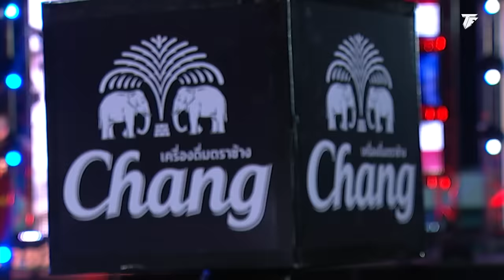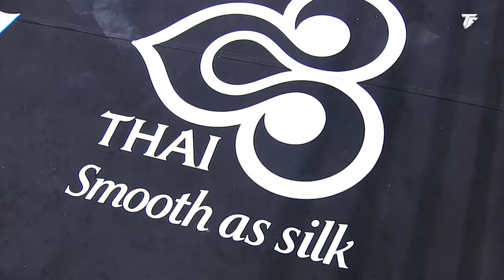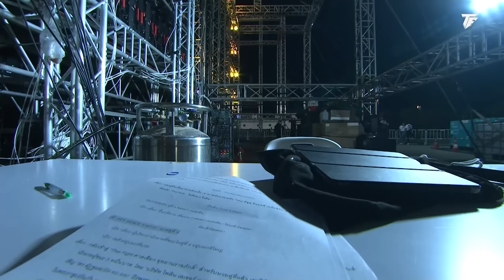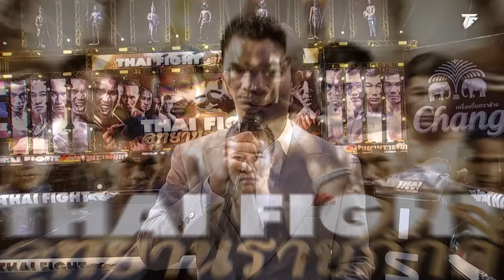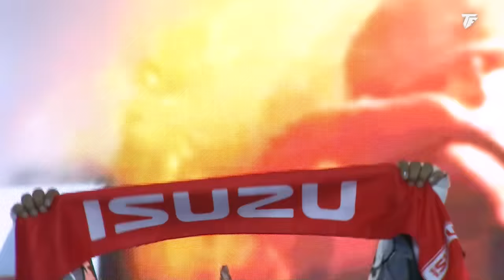THAI FIGHT อุทยานราชภักดิ์ | 4 ก.พ. 2024 [FULL MATCH]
ประเดิมศักราชแห่งความมันกับ “THAI FIGHT อุทยานราชภักดิ์” มาร่วมเทิดทูนองค์พระมหากษัตริย์ สืบสานวันมวยไทย รักษาศิลปะไหว้ครูมวย สร้างความเร้าใจด้วยมวยคาดเชือกกับเหล่าขุนพลไทยไฟท์ แสนชัย, เต็งหนึ่ง, ป.ต.ท., น้องโอ, เวโร, ไลอ้อน, เขี้ยวเพชร, วรจักรเล็ก, ฟ้าลิขิต และยูเนส สายเลือดใหม่ไทยไฟท์
00:00 เปิดรายการ THAI FIGHT อุทยานราชภักดิ์
04:29 กล้าศึก ศิษย์จ่ากล้า 🆚 โทฟิค อับดุลลาเยฟ
23:28 ยูเนส เบนาลี่ 🆚 ฟ้าลิขิต หมัดเด็ดมวยไทย
39:20 เวโร ว.รุจิรวงศ์ 🆚 น้องบิวส์ ท.เทพสุทิน
51:22 ไลอ้อน ว.ไพลิน 🆚 อะบอลฟาซล์ เมห์ราซารัน
01:11:37 เขี้ยวเพชร เกิยรติไพรสณฑ์ 🆚 บาสเตียน อันกูโล่
01:32:39 น้องโอ ช.ห้าพยัคฆ์ 🆚 เควิน เปเรร่า
01:48:27 วรจักรเล็ก เกียรติฉัตรชัย 🆚 โมฮัมหมัด มาห์ดี้
01:58:45 ป.ต.ท. อภิชาติฟาร์ม 🆚 ฉลามดํา ที.บี.เอ็ม.ยิม
02:13:31 แสนชัย พี.เค.แสนชัยมวยไทยยิม 🆚 อเด็ม คาบัค
วันอาทิตย์ที่ 4 กุมภาพันธ์ 2567 (เข้าชมฟรี)
📍 ณ ลานอุทยานราชภักดิ์ อ.หัวหิน จ.ประจวบคีรีขันธ์